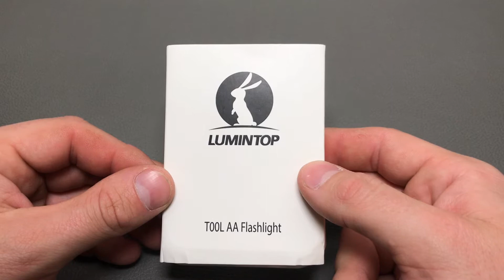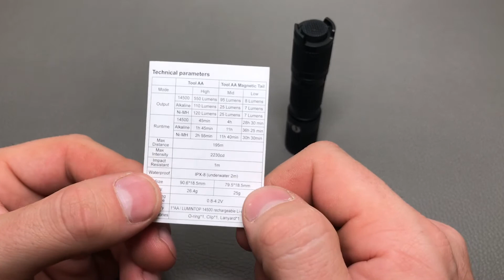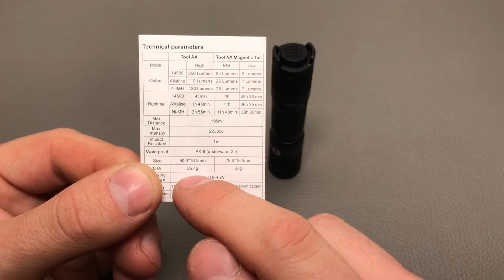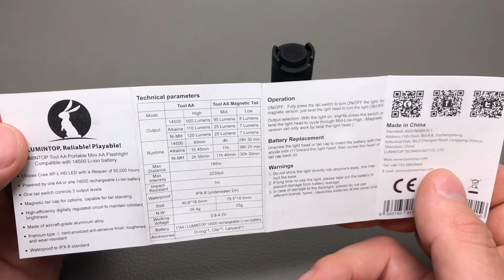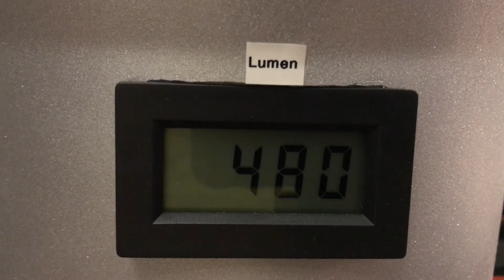Unboxing + Review der neuen Lumintop Tool AA Taschenlampe mit 550 Lumen Deutsch (German)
Technischen Daten :

- 1x Cree XP-L HD LED
- 1x AA oder 1x 14500
- Wasserdicht nach IPX-8
-  Aluminium Schwarz
- 2230 cd
- 195 m Reichweite
- 26,4 g ohne Akku
- 90,6 mm lang; 18,5 mm Durchmesser
- Smooth Reflektor
-Beschichtetet Glaslinse
- Betriebsspannung 0,8 V- 4,2 V

Leuchtstufen und Leuchtdauer :

Die Werte in Klammern habe ich in meiner Ulbrichtkugel ermittelt .

- 550 (480) Lumen für 45 Minuten (1,5A)
- 95 (60) Lumen für 4 Stunden (0,45 A)
- 8 (9) Lumen für 28 Stunden 30 Minuten (0,25 A)